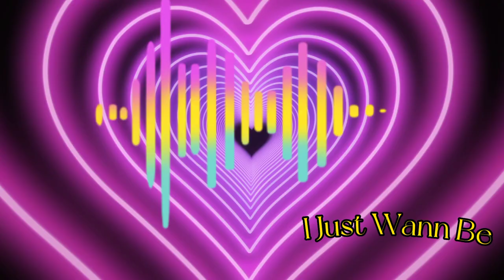I Just Wanna Be Great NEFFEX mp3 Youtube library audio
Hello viewers,
this music is best for your background video.